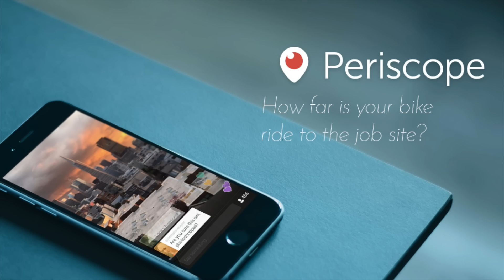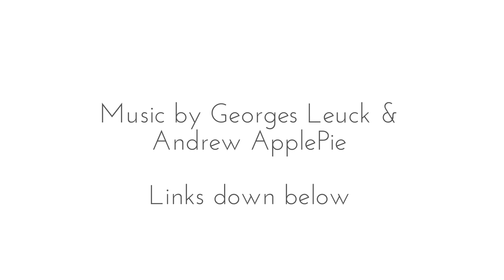THE MOST EPIC VEGAN PIZZA!